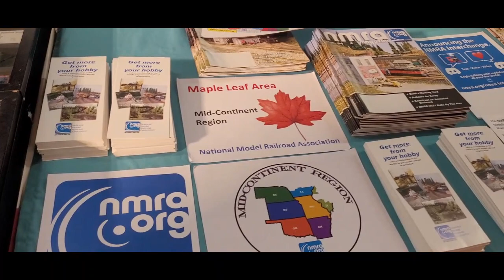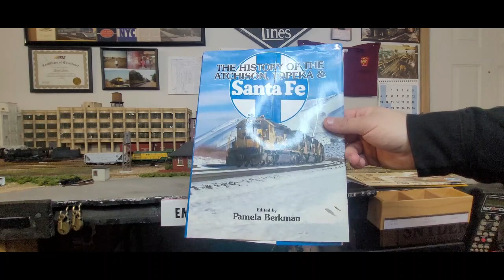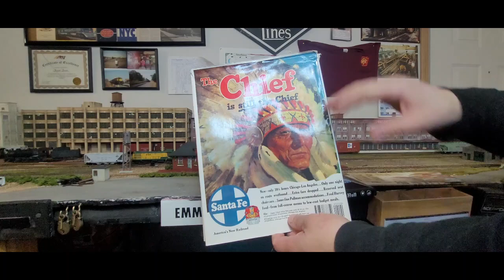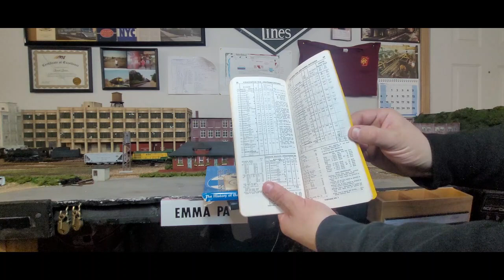My Visit to the NWA Train Show!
Northwest Arkansas Train Show in Bentonville, AR February 25, 2023